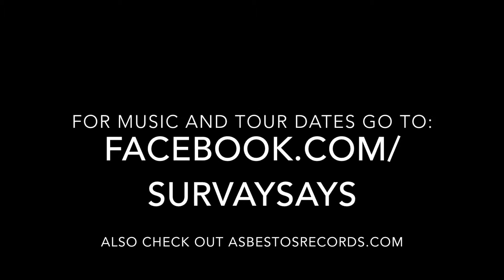Survay Says! Interview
We sat down with Henry Menzel and Matt Koerner of Survay Says! before their 8/6/15 show at the Space in Hamden, CT to talk about TV, touring, and advice for newer bands.

Survay Says is:
Henry Menzel - guitar / vocals / manager
Dennis "D.Jay" Menzel - trombone / vocals
Michael "MPF" Fenton - saxophone / vocals
Ricky Coates - trumpet / vocals
Brent Lawrence Friedman - drums

Survay Says! is an American independent ska/pop punk band from Blairstown, New Jersey. Originally forming in 2008 by brothers Henry & D.Jay Menzel, Survay Says! has developed a cult following through their extensive tour schedule, playing hundreds of shows (including 208 shows in 2013 alone).

The band has released four full length studio albums and has opened for bands such as Big D and the Kids Table, Reel Big Fish, Less Than Jake, Red City Radio, and Patent Pending. They have also played dates among the Vans Warped Tour, The Fest, as well as the Chicago date of Riot Fest 2014.